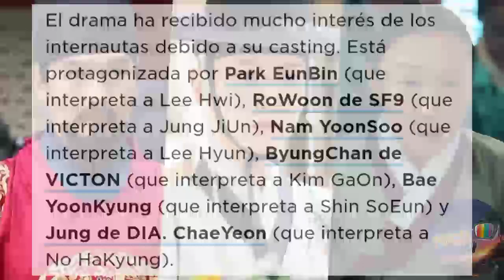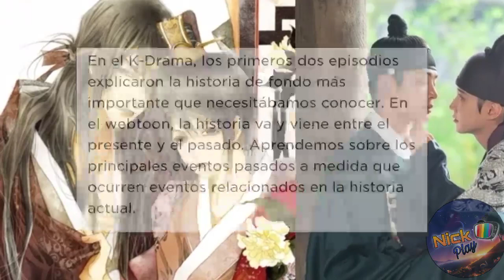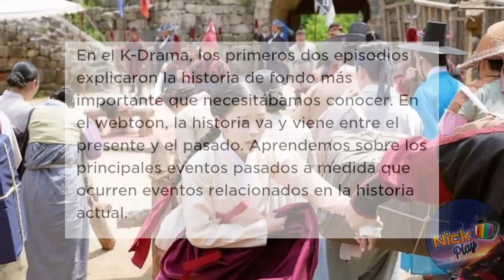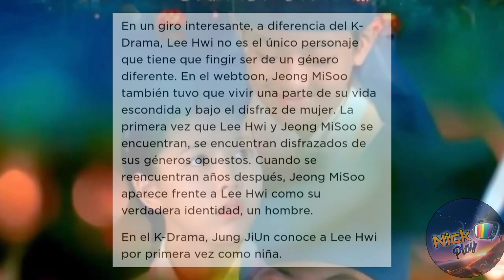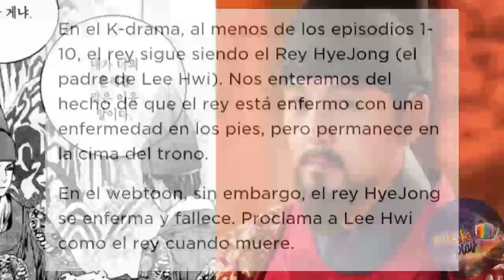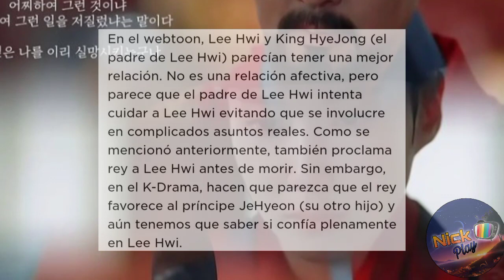El Afecto del Rey Kim Ga On NO EXISTE? Drama vs. Webtoon Diferencias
El Afecto del Rey Kim Ga On No Existe? Drama vs Webtoon The King's Affection
Este drama esta protagonizado por la Actriz Park Eun Bin  y el Actor y Cantante Ro Woon del grupo de Kpop SF9.

📌Sinopsis:

La esposa del Príncipe Heredero dio a luz a gemelos, debido a que los gemelos son consideraron un signo abominable, se decide que matarán a la hija gemela. Su madre suplica y salva la vida de su hija, por lo que la gemela en secreto es enviada fuera del palacio.
Unos años más tarde cuando Lee Hwi, el hermano gemelo muere a causa de una enfermedad, su madre oculta su muerte y trae a su hija de regreso al palacio a quien hace pasar por hombre y la cría como si fuera el Príncipe Lee Hwi.
Años más tarde, Lee Hwi (quien en realidad es su hermana) ahora es el príncipe heredero, pero comienza a temer que se revele su verdadera identidad.Las cosas empeoran cuando Jung Ji-woon un joven atractivo, inteligente y optimista que proviene de una familia noble se convierte en su maestro.
Debido a su secreto, no puede tener a nadie cerca de ella, oculta sus emociones de los demás y hace comentarios afilados, sin embargo mientras pasa más tiempo con Ji-woon, comienza a enamorarse de él. Por lo que mientras lucha por ocultar su verdadera identidad también tendrá que mantener sus sentimentos al margen.